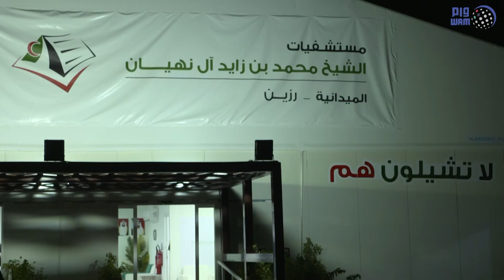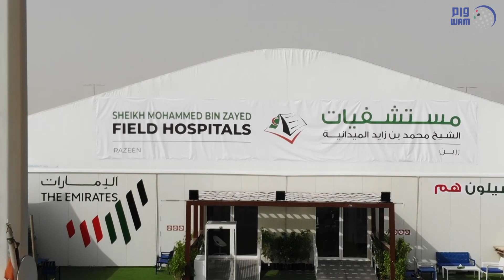لجنة إدارة الطوارئ والأزمات في أبوظبي تفتتح مستشفى ميدانياً في الرزين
ضمن مبادرة مستشفيات الشيخ محمد بن زايد آل نهيان الميدانية ..لجنة إدارة الطوارئ والأزمات في أبوظبي تفتتح مستشفى ميدانياً في الرزين